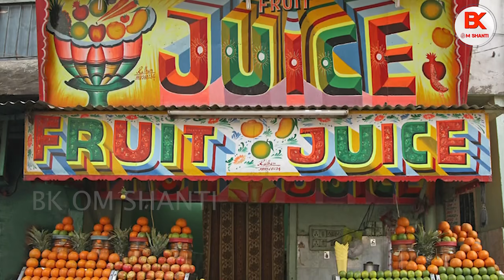बोम ब्लास्ट में बची जान - सत्य घटना - BK REAL STORY - REAL ANUBHAV BK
10 अक्टूबर से राजयोग मेडिटेशन कोर्स शुरू हो रहा है.
नीचे दिए गए लिंक के द्वारा आप हमारा व्हाट्सएप ग्रुप ज्वाइन कर सकते हैं 👇
‎Open this link to join my WhatsApp Group:
कृपया ग्रुप को ज्वाइन करने के लिए टेलीग्राम एप्प (TELEGRAM APP) का इस्तेमाल करें

राजयोग मेडिटेशन
नीचे👇दिए गए लिंक से जुड़कर अपने मन को शांत और जीवन को सुखमय बनाएं।आइऐ सीखते हैं राजयोग मेडिटेशन